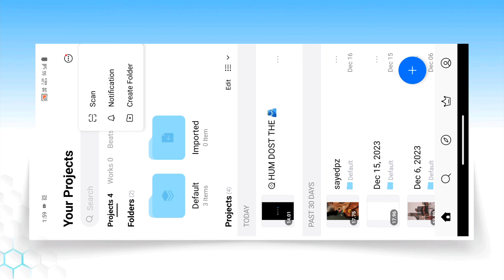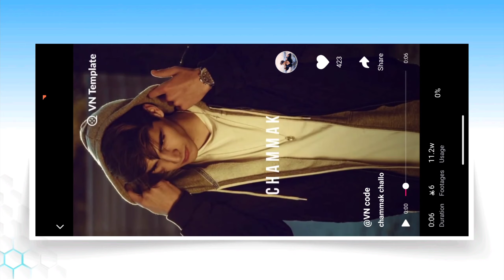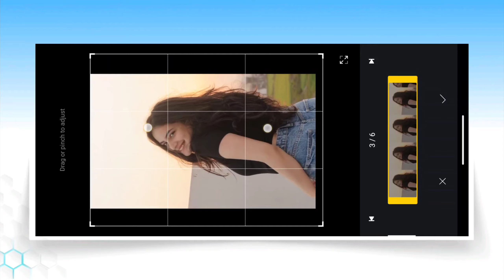chhammak Chhallo Viral Reels video editing ~ Trending Reels Edit in VN Video Editor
insta I'd

Your Queries...

Viral Reels Edit
Vn trending reels video editing
how To Make viral Reel Just 1 click
Vn Tamplates
Vn Chhammak Chhallo Viral Reels Tamplate
Trending Vn Templates
Vn Chammak challo reels video Kaise Banaye
Shahrukh Song Reels editing
Chammak Reels Edit viral Lyrics video Editing
Vn App Me Video kaise banaye